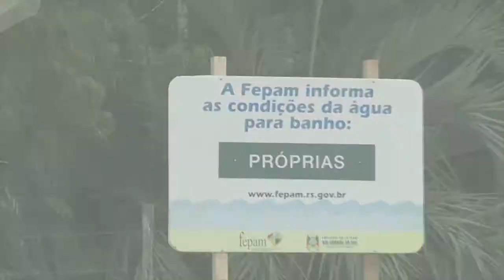DUAS PRAIAS DE TAPES ESTÃO IMPRÓPRIOS PARA BANHO SEGUNDO ANÁLISE DA FEPAM